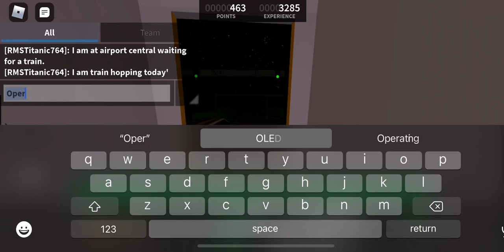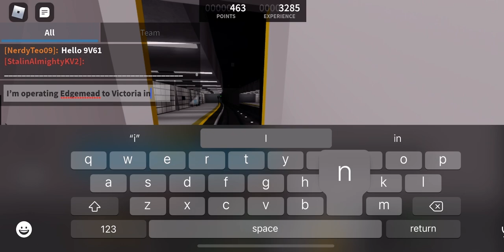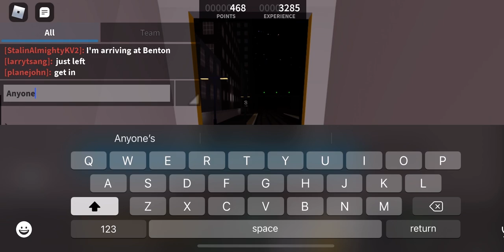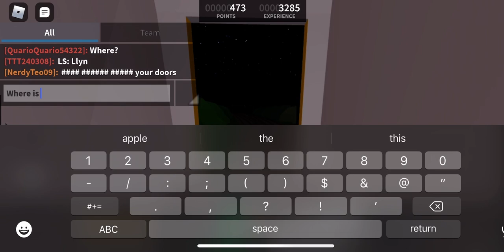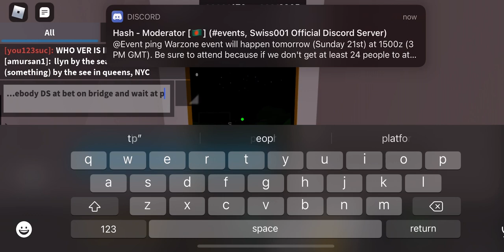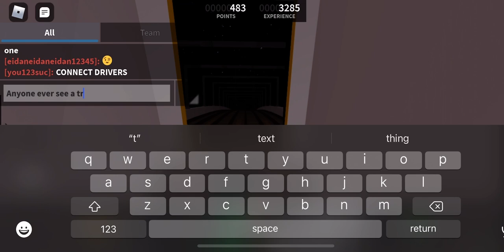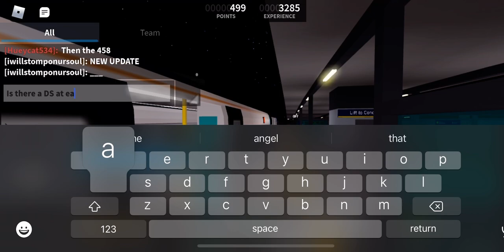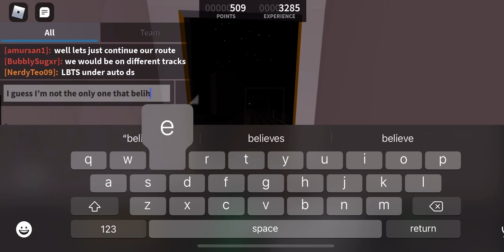SCR Rare: Edgemead to Stepford Victoria in a 350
This might be a glitch. Overall the 350 is what truly belongs on this route.